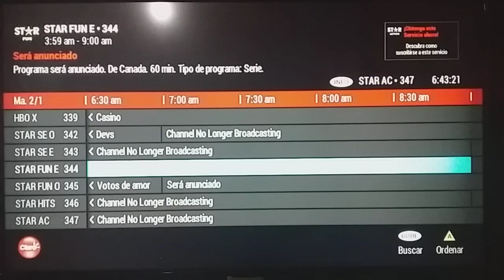El final de STAR Premium (Parte 2)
Como dije ayer, hoy subo la segunda parte del EPG de los canales STAR Premium, en donde indica el resto de la info de sus finales...

Horarios correspondientes a Guatemala (GMT-6)

Rec: 27/01/22